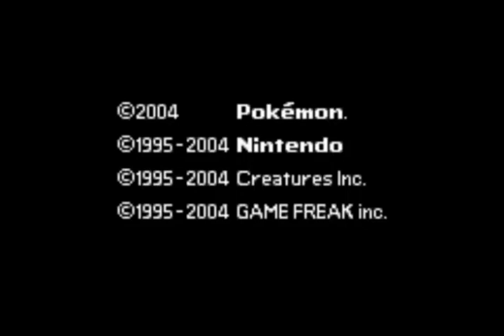POKEMON WORLD STADIUM ! ULTIMATE BATTLE SHOWDOWN BEGINS ! EP 1 ! IN HINDI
hi guys today we are going to play Pokemon world stadium in which we are going for our 1 match so please subscribe to my channel and share and comment how you like this video don't forget me on Instagram

Highlight:
00:10 intro
01:36 previous question answer
02:00 question